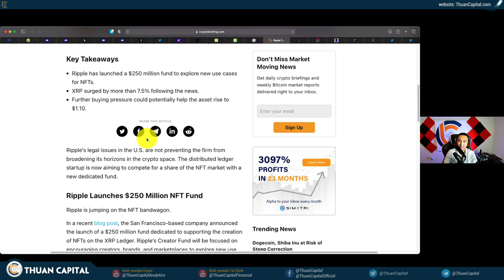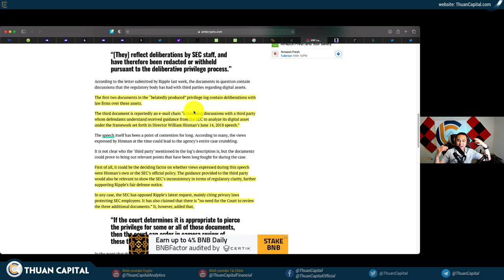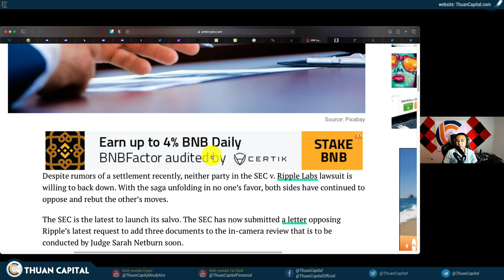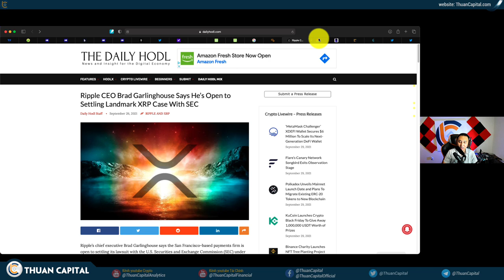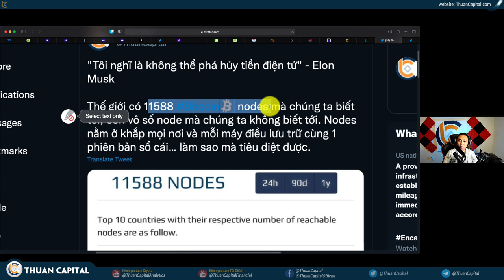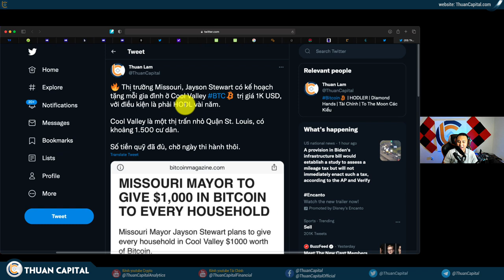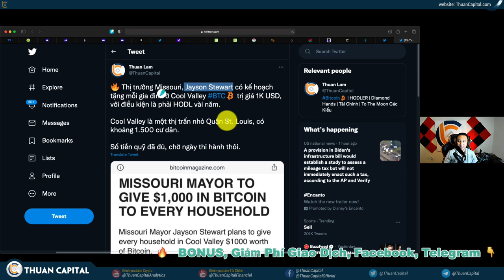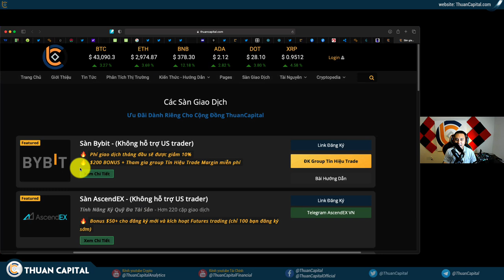1157 (Part 3) - Tình Hình Ripple XRP | ARK Invest Tiếp Tục Thu Mua Coinbase